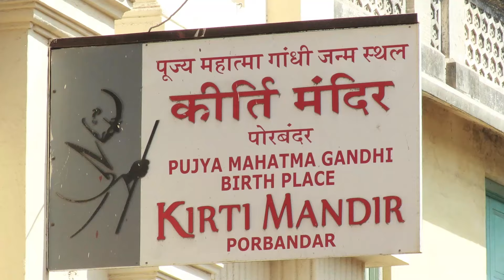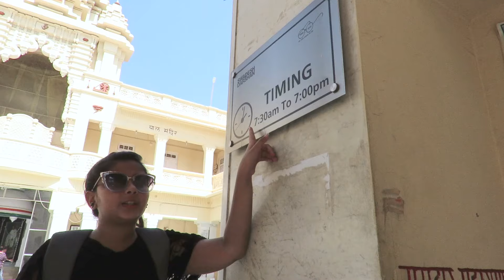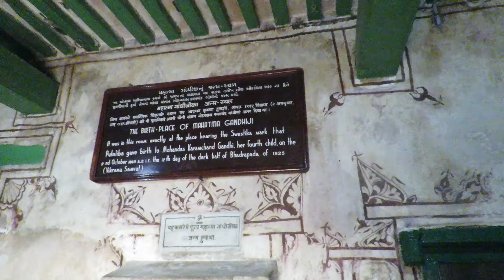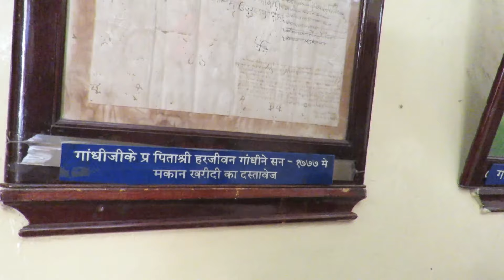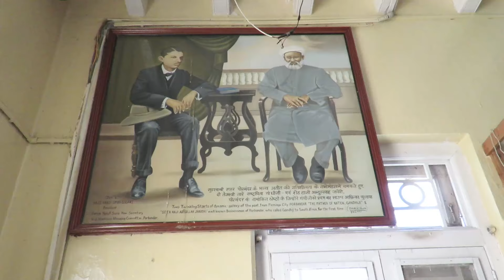Mahatma Gandhi's Birth Place | Kirti Mandir Porbandar | Shivali Dave Vlog | 1080p HD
Footage of the birth place and the temple (Kirti Mandir) adjoint to the birth place of Mahatma Gandhi at Porbandar, Gujarat, India.

Mohandas Karamchand Gandhi was born on 2 October 1869 into an Indian Gujarati Hindu Modh Baniya family in Porbandar (also known as Sudamapuri), a coastal town on the Kathiawar Peninsula and then part of the small princely state of Porbandar in the Kathiawar Agency of the Indian Empire.

My Channel about travelling,

This Vlog is about my tour of Porbandar where I visited the Birth Place of Mahatma Gandhi called Kirti Mandir. Follow me in my video where I will give you the tour of Kirti Mandir.